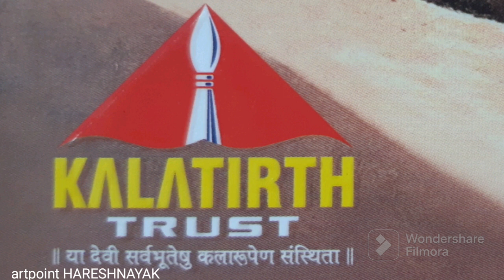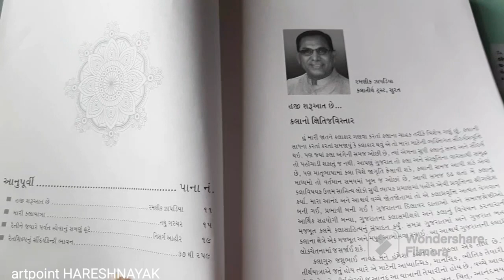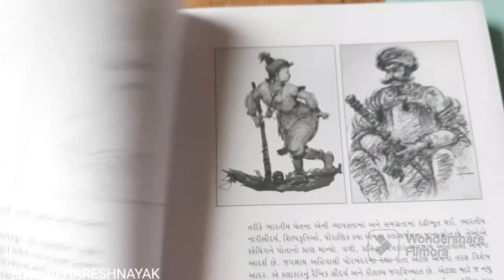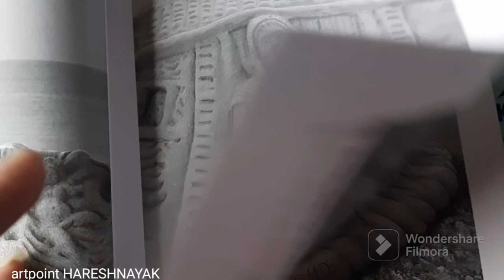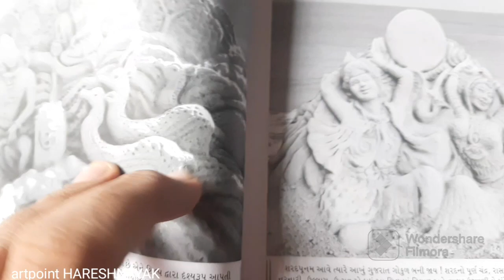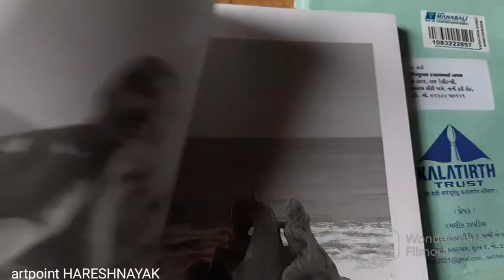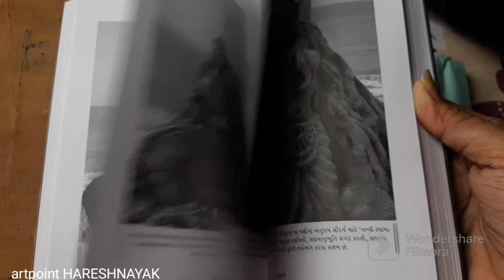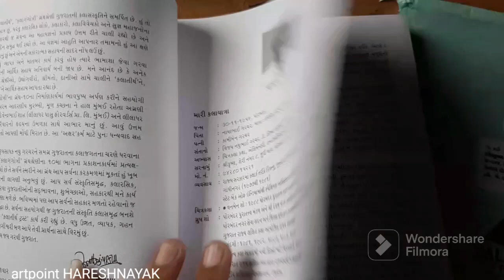SAND SCULPTURE ART BOOK l રેત શિલ્પના રૂપસાધક - શ્રી નથુ ગરચર l kala tirth trust l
જય હિંદ જય ભારત
બહુજ સુંદર કામ, વખાણ કરવા માટે શબ્દો ઓછા પડે...
બહુજ સરસ કામ છે.
ખુબ ખુબ આભાર અને ધન્યવાદ આ પુસ્તક માટે...